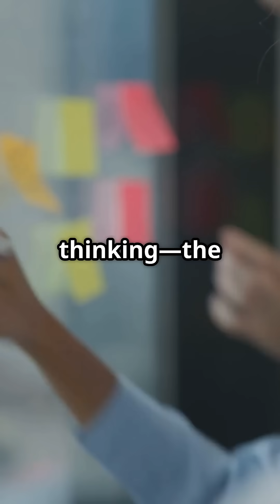Can the Heat Actually Make You More Creative or More Aggressive?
Ever wonder why summer sometimes brings out your inner artist—or your short temper? In this quick explainer, we dive into the surprising science behind how heat affects your brain. From bursts of creativity to sudden spikes in aggression, temperature might be influencing your behavior more than you think!

 Discover what psychology and neuroscience say about sunny days, heatwaves, and the mysterious power of warm weather on your mood and mind.